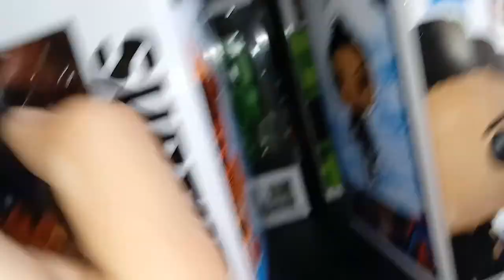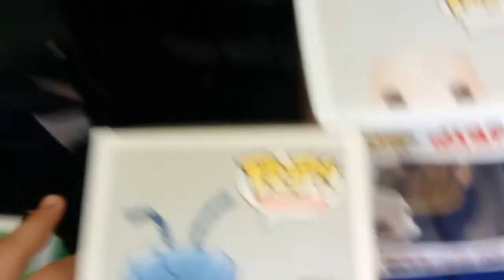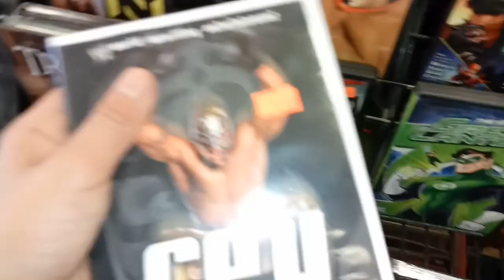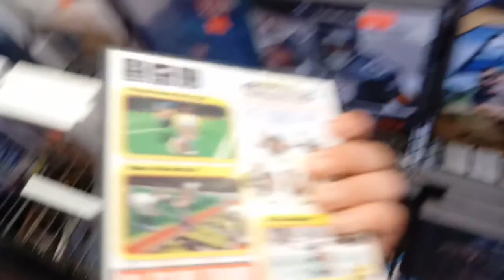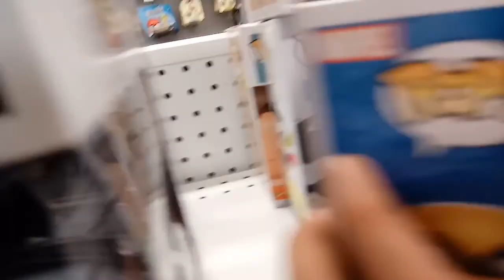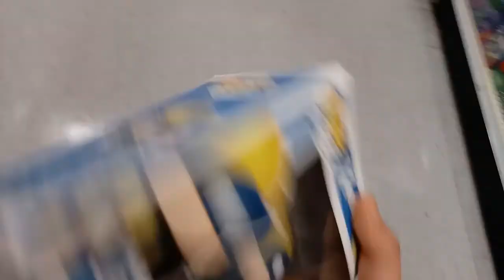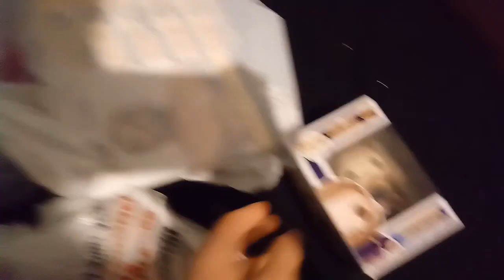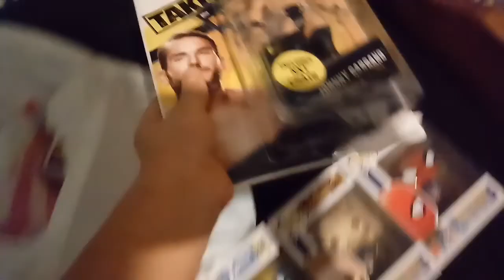Funko pop Hunt Avengers Infinity War, Star Wars and more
Sorry about the hot topic loud music